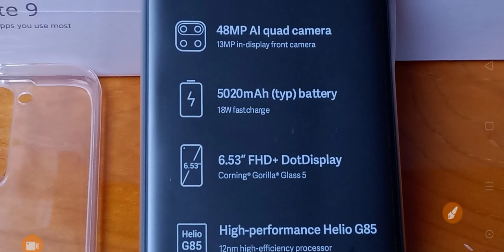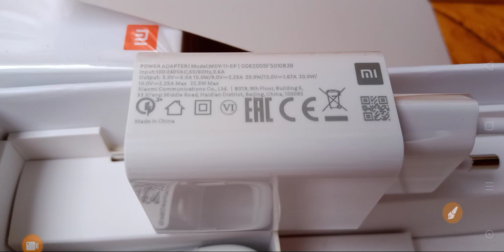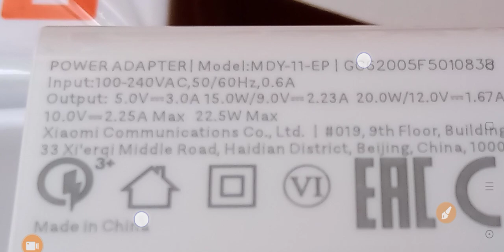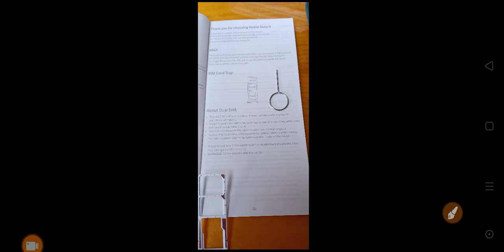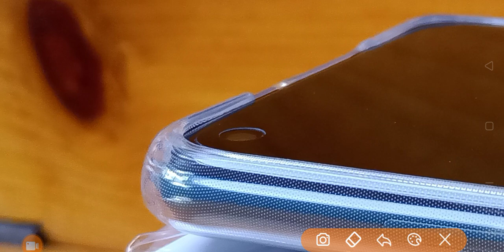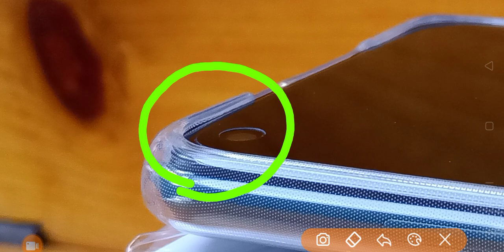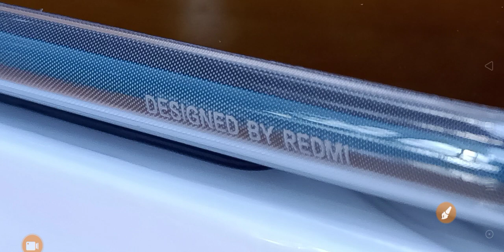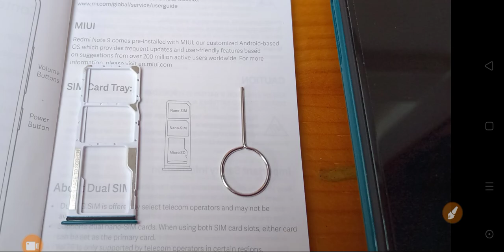แกะกล่อง redmi note 9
เรามาแกะกล่องดูกันว่าในกล่องโทรศัพท์ xiaomi redmi note 9 ดูว่าในกล่องมีอะไรบ้าง พร้อมกับของแถมที่ได้มาเป็นยังไง ช่องใส่ซิม 2 ถาดใส่ซิมในเครื่อง redmi note 9 เป็นยังไง ไปดูกันครับผม